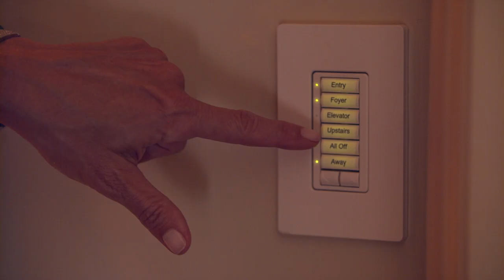Broker Tips: Lauren Muss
Douglas Elliman's Lauren Muss gives tips on how to show a $20 million UES co-op, designed by Rosario Candela.

Muss ranked #4 in TRD's latest ranking of NYC’s top resi brokers with $202.8 million in total closed sales.